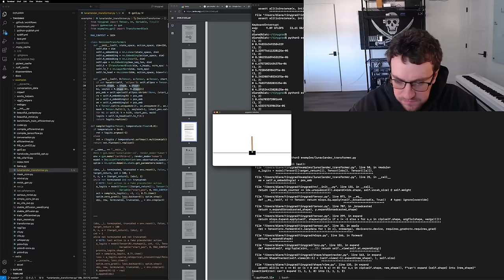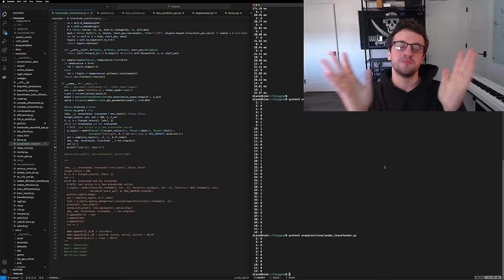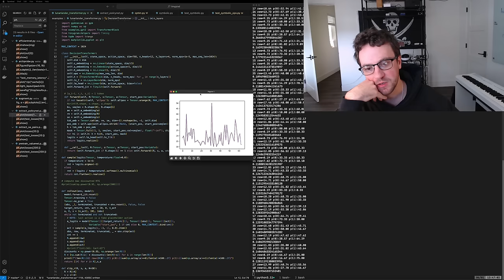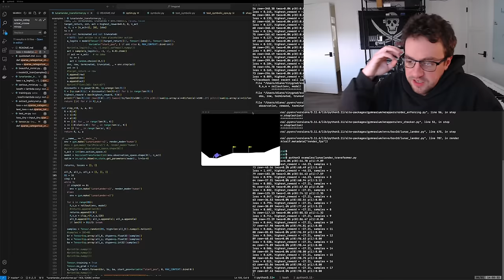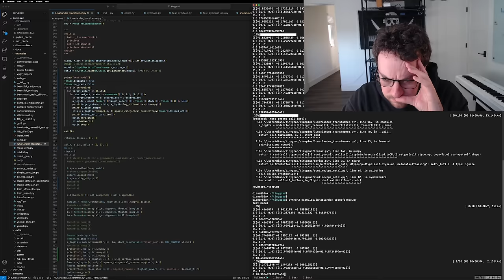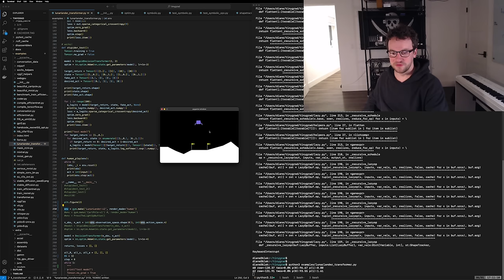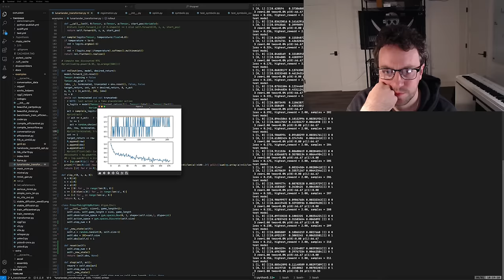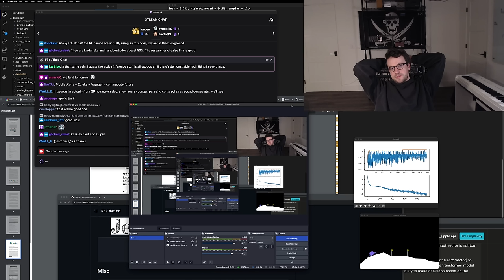George Hotz | Programming | Decision Transformer Reinforcement Learning (RL) | LunarLander | Part 1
Date of the stream 6 Jan 2024.

Original stream title:
- tinygrad: rewriting the scheduler
Sources:

Chapters:
00:00:00 lunarlander_transformer.py
00:04:25 twitch substance warning
00:06:00 perplexity decision transformer
00:12:00 assert not x.requires_grad
00:15:00 192 % start_pos
00:21:45 food
00:24:25 fixes needed in tinygrad
00:41:00 gpt2 works
00:46:40 contraction not explained
00:55:00 rant
01:00:25 Ron Paul
01:04:40 usa population pyramid
01:05:30 jit
01:08:55 africa documentaries
01:13:15 cross
01:19:00 not supported 768 %
01:23:20 do things team
01:24:50 tinygrad intern phone call
01:28:50 postmodernism
01:36:40 assert t.grad is not None
01:38:30 advice, schedule
01:43:20 decision transformer paper
01:53:00 not balancing
02:05:00 K=20
02:10:00 plt.show()
02:15:30 clip 50
02:19:00 lunarlander fails
02:20:00 uber eats scam
02:27:00 decision transformers on Hugging Fac
02:31:30 logits
02:45:00 temperature
02:54:00 should never output 2
03:11:40 so many bugs
03:12:40 good idea from chat
03:15:00 lunarlander is not landing
03:16:30 128 clip
03:17:00 highest_reward bug
03:18:50 lunar lander rewards
03:24:30 let's make it work
03:29:00 unknown change
03:31:40 piano
03:34:20 reinforcement learning is impossible
03:37:25 write gym environment
03:50:00 stupid decision transformer
03:57:20 98%
03:58:50 that is what we get for smoking weed
04:02:10 press the light up button
04:05:00 learned to play the game
04:12:55 the optimal strategy
04:13:45 press_the_light_up_button.py
04:17:40 desired reward
04:19:40 so broken
04:27:20 some bug with
04:29:00 action and reward embedding
04:32:30 broadcast issue
04:37:50 another layer
04:44:40 50/50 probability
04:51:40 feeling so scammed
05:00:20 close to AGI
05:07:10 test model code
05:18:00 learning excruciating slowly
05:24:20 scientific notation suppress
05:25:40 making some progress
05:28:55 it's learning press the light up button
05:33:00 JIT disabled
05:34:15 equity and inclusion
05:36:10 loss going down
05:39:00 we did reinforcement learning
05:39:50 Alex, voting
05:43:40 it's learning
05:48:30 render_mode default
05:53:20 demystifying Upside-Down reinforcement learning
05:55:55 CartPole
05:58:30 lunarlander
06:02:15 pressthelightupbutton
06:04:00 lunarlander
06:09:00 spacex simulations
06:09:30 3e-4
06:17:00 size, game_length
06:28:50 life advice
06:32:05 predicting action
06:36:40 life advice answers
06:38:00 ambition greater than your intelligence
06:39:10 learn how to learn, no gradient
06:41:30 most people should just give up
06:42:00 putting time into programming
06:46:40 bug in pressthelightupbutton
06:53:25 it's dumb
07:00:50 game_lenght=32
07:05:40 scale
07:14:25 Alex bringing food
07:26:00 same data over and over
07:28:09 reading the paper
07:38:00 entropy_loss
07:40:50 reading twitch chat
07:43:50 RL stream makes us angry
07:46:30 stream overview
07:47:00 no push to github
07:47:50 ground changes shape